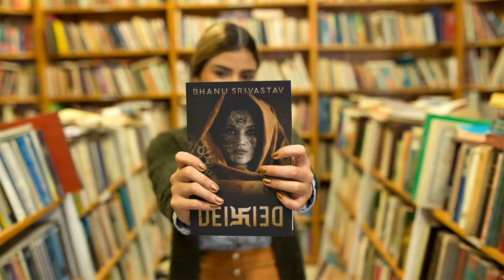Deified The Legacy of Yesterday by Bhanu Srivastav | Deified Novel Reels #14